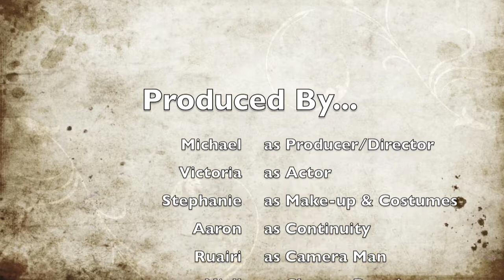'Art House' Short film Project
This is a short film that me and my class mates filmed as part of a university assignment. Its supposed to be about a woman thats the only surviver of nuclear war and is dying quickly. This is only our first attempt at filming, and its my first time editing a movie using the programmes Final Cut Pro and IMovie. Please feel free to give me some feedback on what you think. Thanks Ruairi.